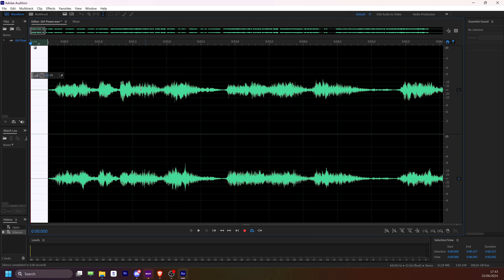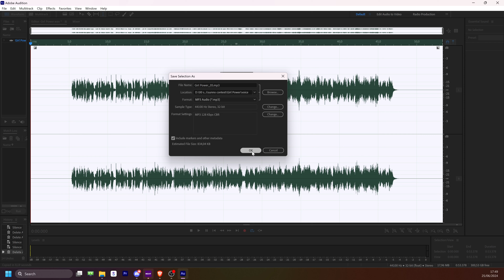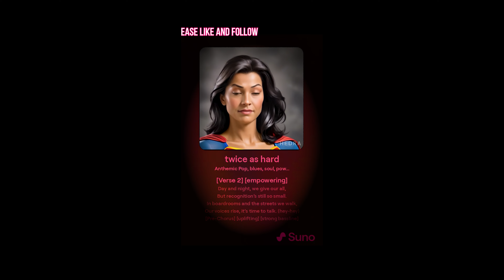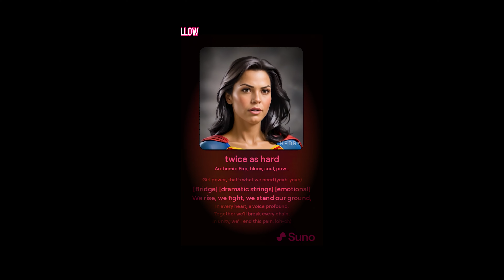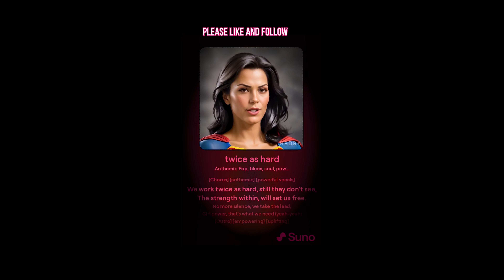Meu Fluxo de Trabalho: Avatares Cantores com Hedra AI e Sua Música do Suno AI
Mergulhe no meu último vídeo, onde mostro meu fluxo de trabalho para criar avatares cantores cativantes para suas músicas do Suno. Este tutorial oferece um olhar nos bastidores de como eu integro ferramentas de IA para dar vida à música com avatares dinâmicos.

YouTube:    • Singing Avatar: Girl Power by 3Daizy ...

Não se esqueça de curtir, compartilhar e se inscrever para mais insights sobre criação de música e vídeos impulsionados por IA. Vamos expandir os limites da criatividade juntos! 🚀